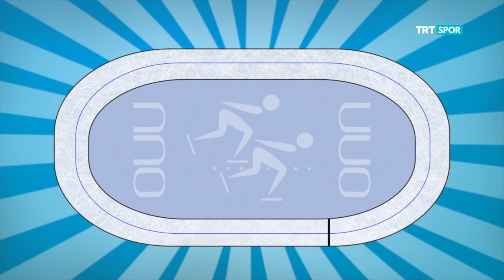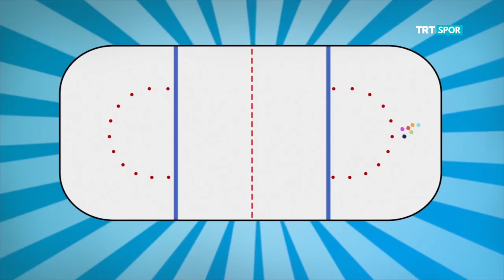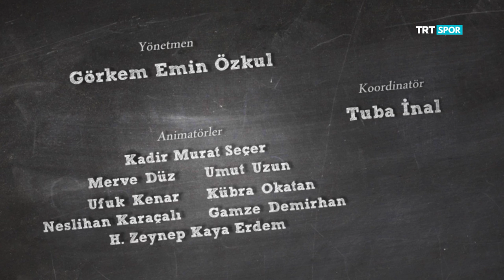NNO SÜRAT PATENİ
Buz üzerinde hız sınırlanırı zorlama sanatı desek yanlış telaffuz etmeyiz umarım Nedir Nasıl Oynanır Sürat Pateni başlıyor...